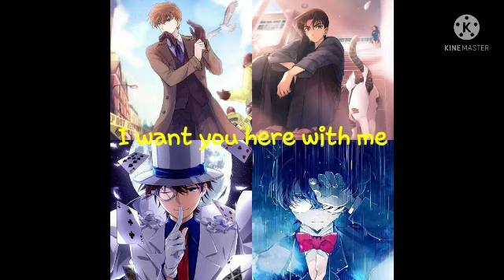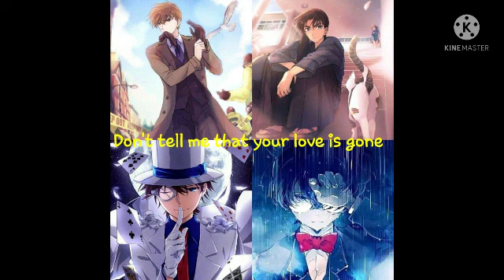LOVE IS GONE SWITCHING VOCALS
song owned by: SLANDER
song title: Love Is Gone
Anime Characters: Conan Edogawa,Kaito Kid, Heiji Hattori, and Saguru Hakuba
Anime: Detective Conan/Magic Kaito